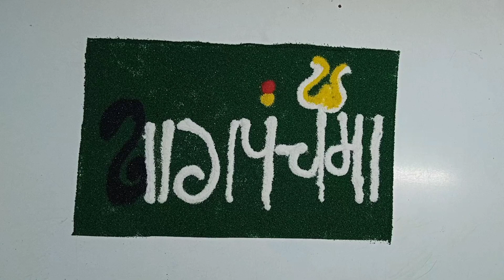Nagapanchami🐍🤲 ll नागपंचमी ची रांगोळी🙏🏻 ll📿ll Nag Rangoli Designs ll Nagapanchami rangoli 2023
Nagapanchami 🐍🙏🏻 Nag Rangoli Designs ll नागपंचमी रांगोळी ll Nagapanchami rangoli 2023 ll 🤲📿🙏🏻

आंगरक चतुर्थी रांगोळी वट सावित्री रांगोळी वटपोर्णिमा रांगोळी हळदी कुंकू रांगोळी Ganesh chaturthi rangoli गणेश चतुर्थी रांगोळी गणेश चतुर्थी रंगोली संकष्ट चतुर्थी रांगोळी haritalika rangoli हरतालिका रांगोळी हरितालिका पूजा रांगोळी hartaltika rangoli hartaltika rangoli pooja mahalaxmi rangoli mahalakshmimahalakshmi porangoligoli gauri poojan rangoli rangoli gauri poojan gauri avahan rangoli गौरी पूजन रांगोळी गौरीची रांगोळी महालक्ष्मी रांगोळी महालक्ष्मी पूजन रांगोळी श्री गणेश चतुर्थी रांगोळी ganesh chaturthi rangoli dnyaneshwar jayanti rangoli ghatsthapna rangoli घटस्थापना रांगोळी नवरात्री रांगोळी नवरात्री रंगोली navratri rangoli Dasara rangoli dussehra easy rangoli दसरा रांगोळी दसेहरा रंगोली गुरुनानक जयंती रंगोली gurunanak jayanti rangoli gurupushyamrut rangoli गुरुपुष्यअमृत रांगोळी दिवाळी रांगोळी दिवाळी सोप्पी रांगोळी रांगोळी दिवाळी भाऊबीज रांगोळी रांगोळी भाऊबीज लक्ष्मी पूजा रांगोळी रांगोळी लक्ष्मीपूजन रांगोळी Happy diwali rangoli diwali rangoli easy diwali rangoli diwali rangoli easy rangoli diwali Deepawali rangoli dipawali rangoli deepavali rangoli दीपावली रांगोळी diya rangoli diya border rangoli border diya rangoli divyachi rangoli

16 somvar rangoli
rangoli somvar chi
somwar vishesh rangoli
solah somvar rangoli design
simple somvar rangoli designs

महादेव की रांगोळी
महादेव रांगोळी
महादेव रांगोळी सोपी
महादेव की रंगोली
महादेव रंगोली
महादेव रंगोली डिजाइन
महाकाल की रांगोळी
रांगोळी today episode
रांगोळी डिझाईन
रांगोळी दाखवा
शिव जी की रांगोळी दाखवा

god rangoli designs
shiv parvati rangoli
ganesh ji ki rangoli
shankarachi rangoli
shankar ji rangoli
shivaji rangoli
om rangoli
somvar rangoli
sankranti chi rangoli
3d shivling rangoli
mahadevachi pind
mahakal rangoli
mahadev rangoli design simple
mahadev face rangoli
kedarnath rangoli
trishul rangoli
shiva face rangoli
lord shiva rangoli